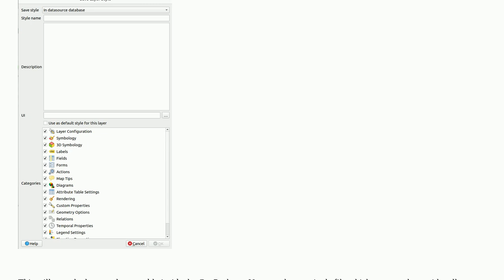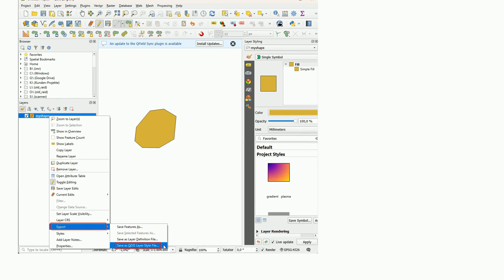Gis: Share shapefile or table including its attribute form configuration in QGIS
Share shapefile or table including its attribute form configuration in QGIS

A special thanks goes out to the awesome community

  qgis qgis-export attribute-form